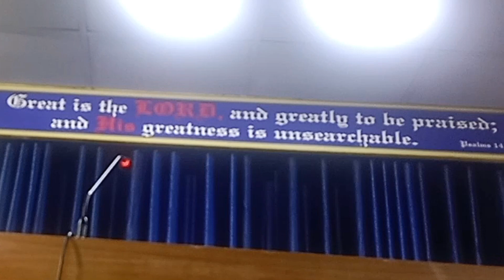हाम्रा आँखाहरुले के हेरिरहेका छ हाम्रो मुखहरुले के बोलिरहेका छ हाम्रो पाउहरुले कतातिर लगिरहेको छ